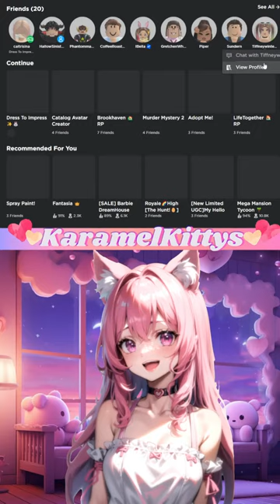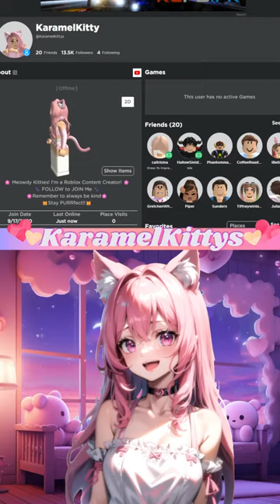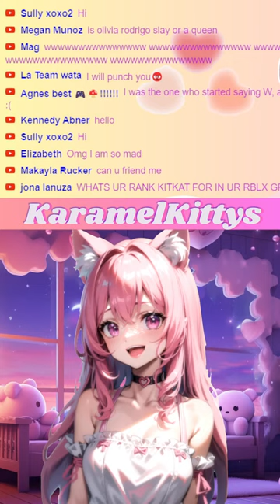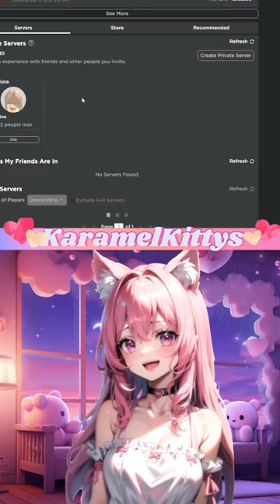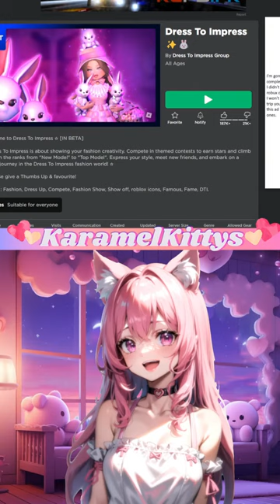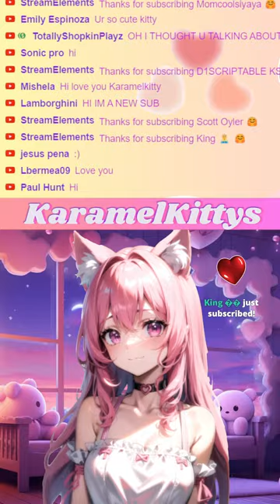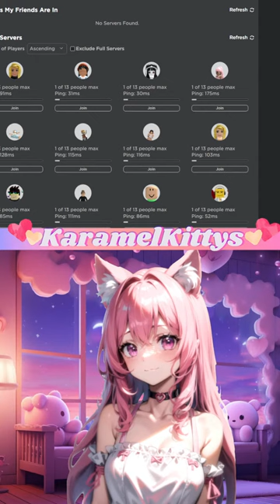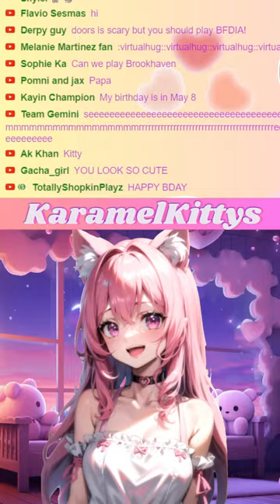🔴LIVE! JOIN ME to play some games! Roblox! ♥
Hi Kitties! Lets play SOME GAMES!!

Come talk to other PURRty Kitties and make new friends!